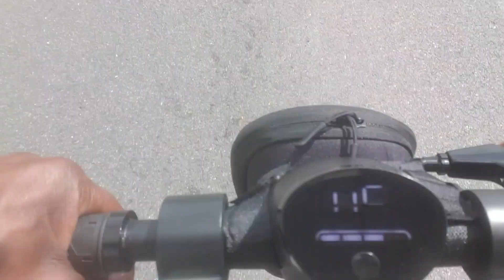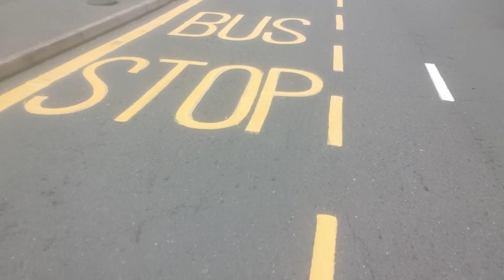petrol head yardman who lives in the UK ride escooter around is block 😎💯